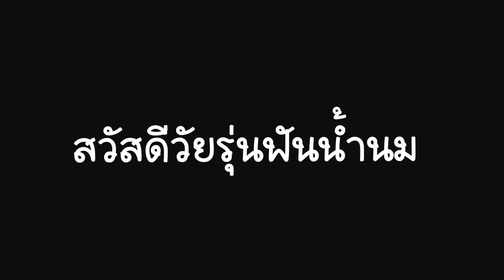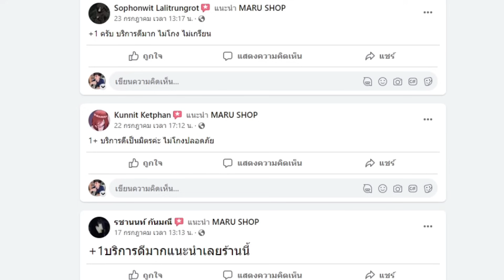RoV : Yue เมจโหดสกิลเดียวตาย กับเกมเสียเปรียบต้องแก้เกมยังไง - Best Ryouta